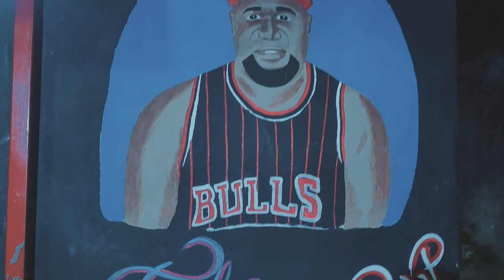CAPEA El DOGH 2024- SAN CRISTOBAl (VIDEO OFICIAL 👮‍♀️) -4k MADE EL SOBREVIVIENTE ❌ VARIOS ARTISTAS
Capea el Doug hatillo sc  made el sobreviviente leo la letra mk patrón el trong01 bladi el silenciador sofoke jm Cris la voz sexy mister rap dwar2 el léxico mh lirical . Daikel produciendo wayaleno film 🎞 .